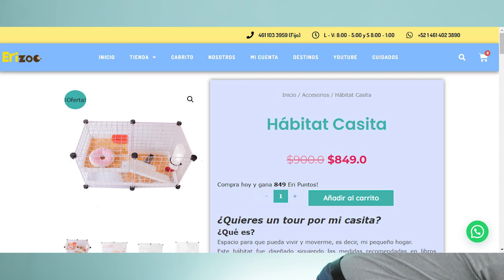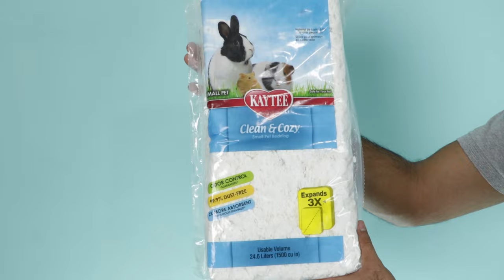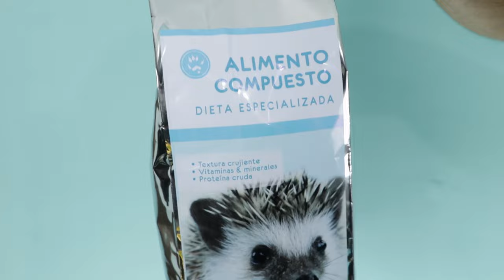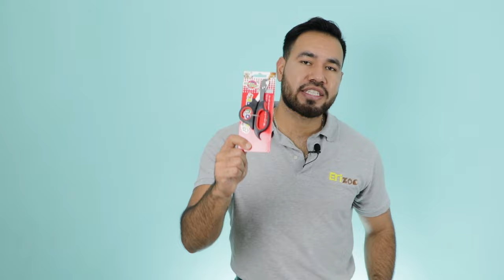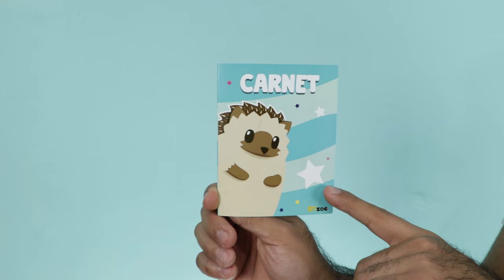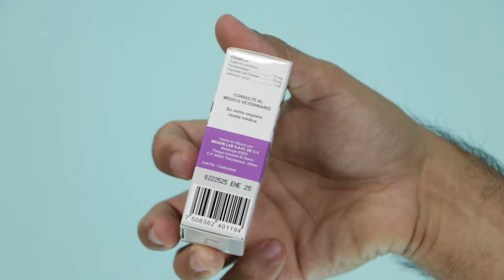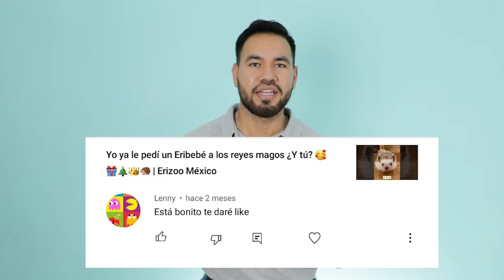¿Cómo cuidar a mi erizo de manera correcta? | Erizoo México | Venta de Erizos en México